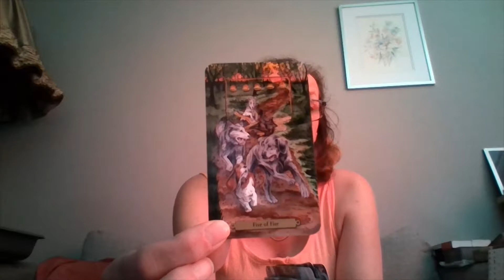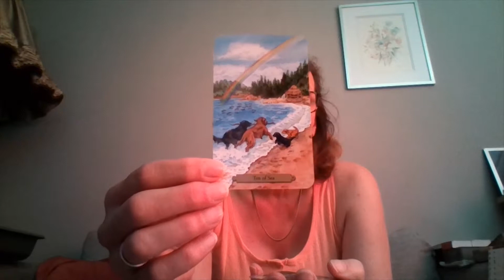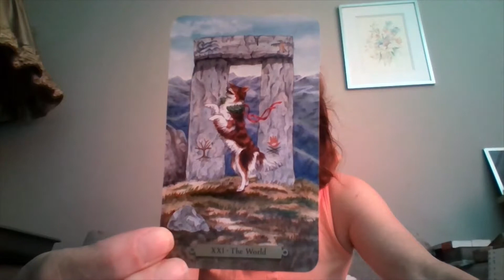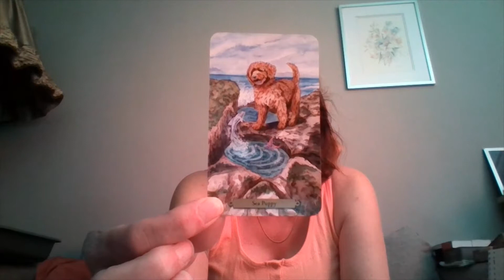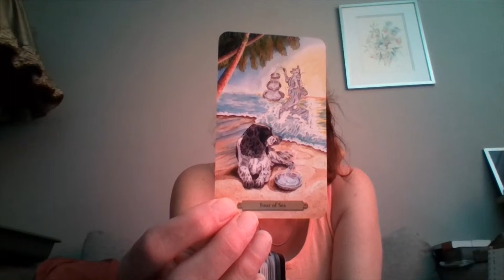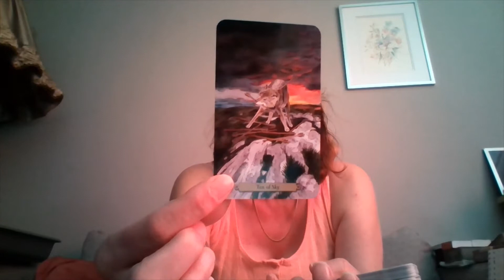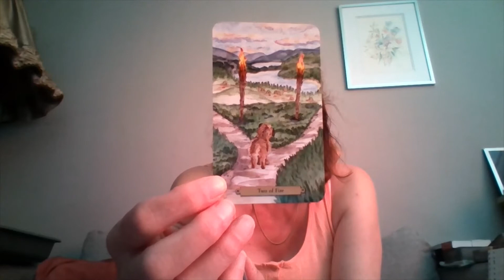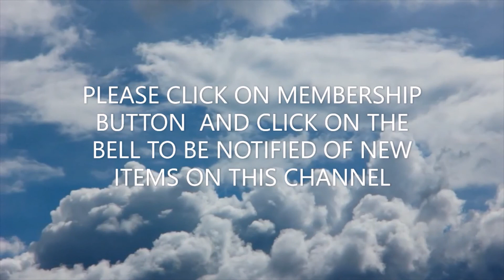YOUR DAILY CARD FOR 29TH JUNE - JULLIE DAGELIJKSE KAART VOOR 29STE JUNI 2019